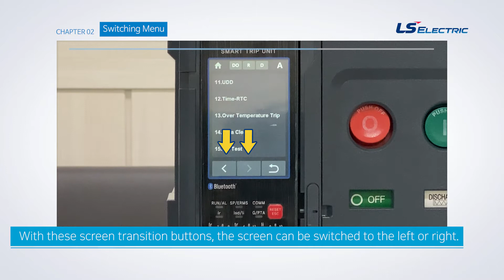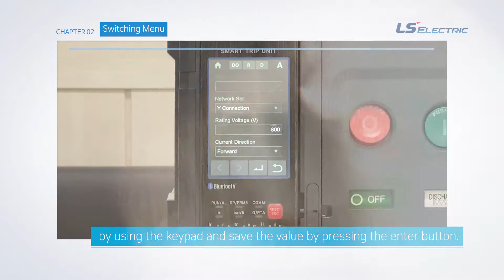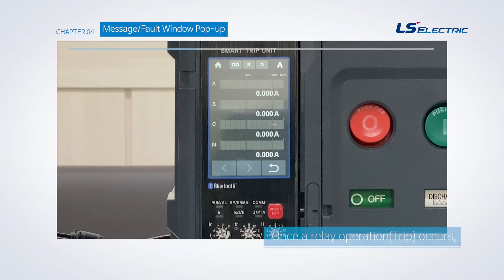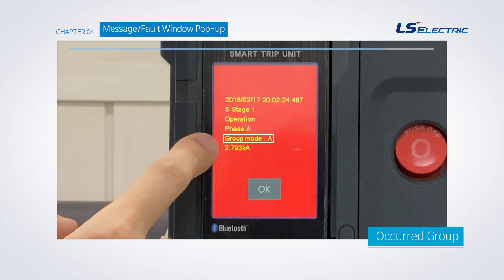[ENG] Product | Smart ACB STU P/S-type (2) Switch Menu (3) Password (4) Message/Fault Window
Control Settings for Smart ACB STU P/S-type
(2) Switching Menu
(3) Entering Password
(4) Message/Fault Window Pop-up